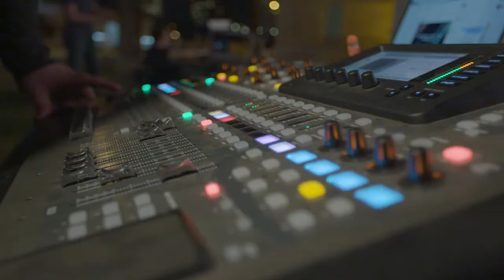Driving a world-class arts community